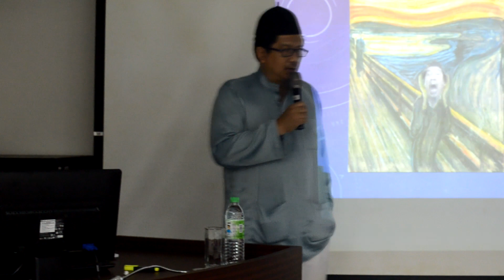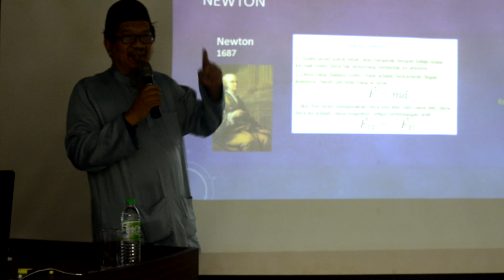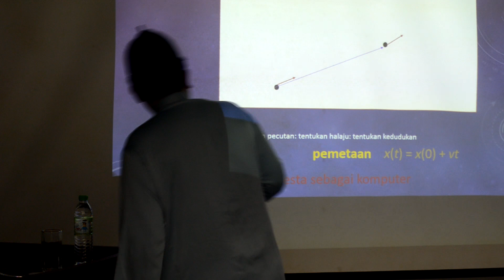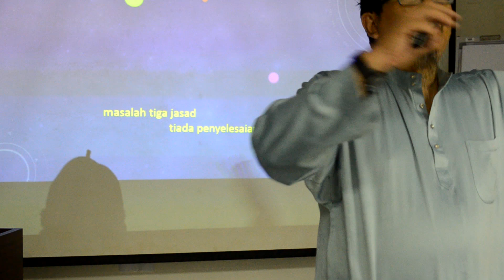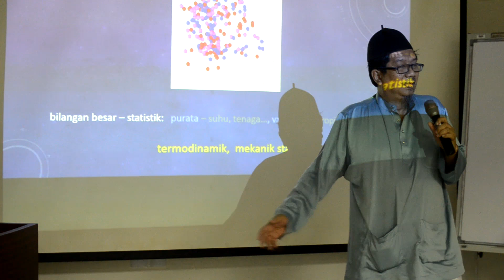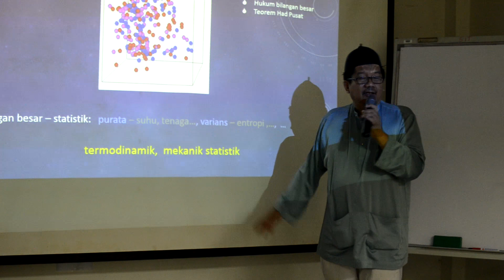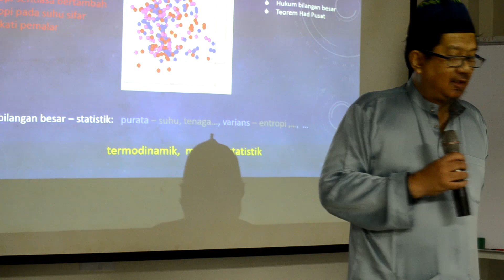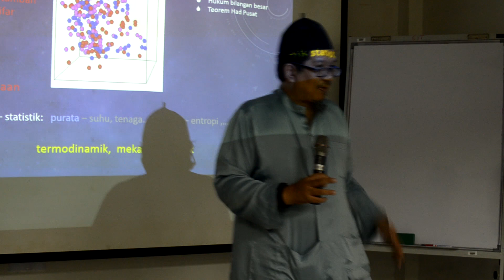Sekolah Kalam & Sains Moden, Kalut, Part 1 (17 April 2018)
Sekolah Kalam & Sains Moden
Tarikh : 17 April 2018 (Selasa)
Tempat : Bilik Seminar 1, Fakulti Sains, Universiti Malaya, Kuala Lumpur

Tajuk : Kalut (Part 1)

Ahli Panel : Prof. Wan Ahmad Tajuddin Wan Abdullah